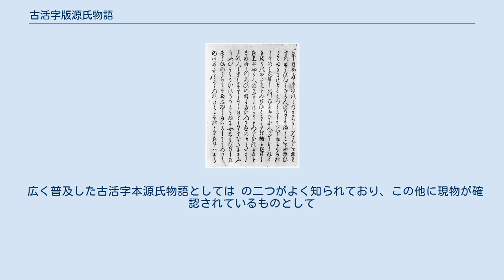古活字版源氏物語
慶長木活本（玉鬘巻） 古活字版源氏物語（こかつじばんげんじものがたり）または古活字本源氏物語（こかつじほんげんじものがたり）とは、江戸時代初期に刊行された古活字本の源氏物語の版本をいう。
 平安時代中期に成立した源氏物語は、長く写本のみによって人々に伝えられてきたが、江戸時代に入ってから版本による源氏物語の出版が始まり、それによってそれまでとは比べものにならない数量の「源氏物語の本」が裕福な庶民にまで普及することになった。
このような源氏物語の版本のうち、整版本以前に存在した「古活字版源氏物語」または「古活字本源氏物語」と呼ばれるものがある。
この「古活字版源氏物語」は源氏物語の版本のうち、、固有の表題を持たないことから「無印源氏」、また挿絵や注釈を持たず源氏物語の本文のみを内容としていることから「素源氏」と呼ばれることもあるものの一つでもある。
「伝嵯峨本源氏物語」や1623年（元和9年）刊行と見られる「元和本源氏物語」などいくつかの存在が確認されている。
 整版本は同じ版木を使う限り同じ物が印刷されるのに対して古活字版は印刷のたび活字を組み直すため印刷の結果が少しずつ異なることになるために、刊記が存在しないと（あるいは刊記が存在してもそれが不正確だと）どのような版が存在するのか明らかにならず現在でも不明な点が多い。
 広く普及した古活字本源氏物語としては の二つがよく知られており、この他に現物が確認されているものとして